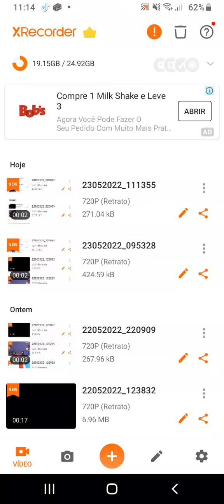o bebê adotado(parte 1)